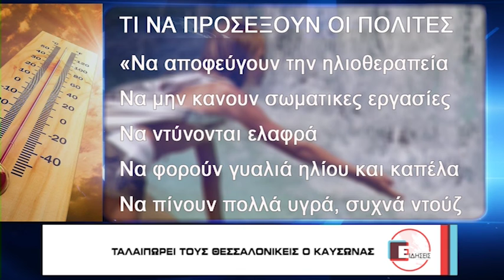ΨΑΧΝΟΥΝ ΕΝΑΓΩΝΙΩΣ ΔΡΟΣΙΑ ΟΙ ΘΕΣΣΑΛΟΝΙΚΕΙΣ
Ο υδράργυρος έχει σκαρφαλώσει στα ύψη και όσοι έμειναν στη Θεσσαλονίκη αναζητούν εναγωνίως ανάσες δροσιάς